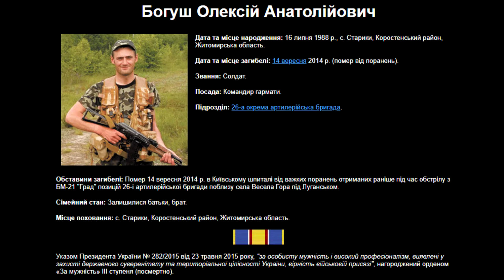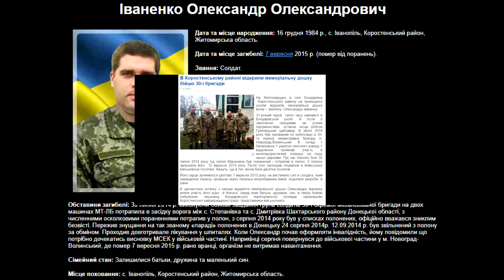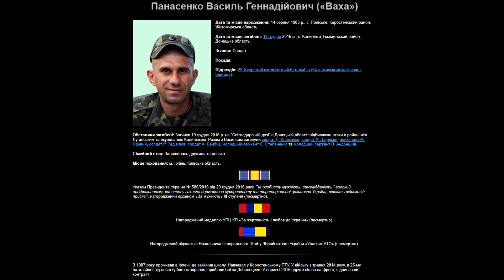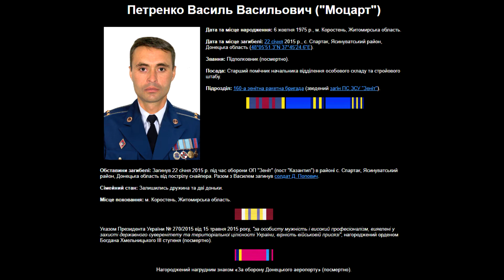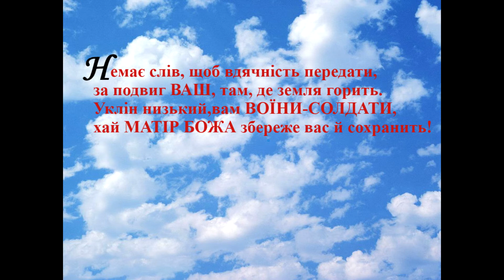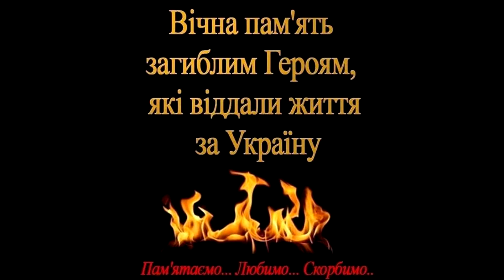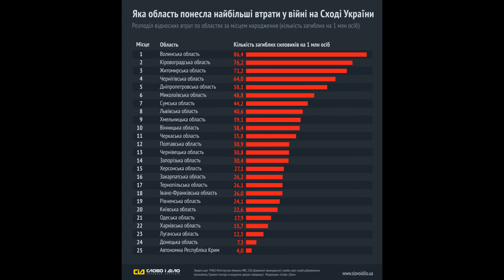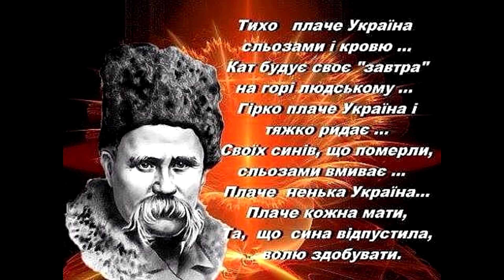Воїнам АТО Коростенщини п р и с в я ч у є т ь с я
фотомонтаж